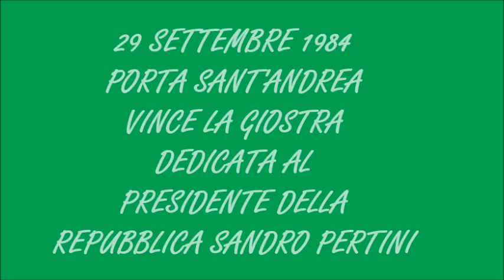Giostra del Saracino 29 settembre 1984 | Porta Sant'Andrea vince la 13esima Lancia d'Oro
Giostra dedicata al conferimento della medaglia d’Oro al Valor Militare alla Provincia di Arezzo alla presenza del Presidente della Repubblica Sandro Pertini

Quartirere Vincitore: Porta Sant'Andrea
Rettore: Giuseppe Municchi
Capitano: Carlo Fardelli
Giostratori: Vincenzo Verità (Simba) – Martino Gianni (Duna)

Ordine delle Carriere:
Porta Sant’Andrea:
Vincenzo Verità 4 | Martino Gianni 4 || M. Gianni 4 || M. Gianni 4

Porta Santo Spirito:
Fabio Albiani 3 | Silvano Gamberi 4

Porta Crucifera:
Franco Ricci 4 |Gabriele Tabanelli 4 || F. Ricci 4 || G. Tabanelli 3

Porta del Foro:
Paolo Parigi 4 | Mario Capacci 3

La Storia
Era il 1984 e in quell’anno si iniziò a pensare ai nuovi costumi della Giostra. Un comitato di coordinamento presieduto da Assuero Pieraccini, infatti, iniziò a pensare a quale sartoria teatrale avrebbe potuto realizzarli, prendendo come riferimento i bozzetti dell’Istituto d’Arte di Arezzo. Nel mese di marzo venne reso pubblico un bando per la realizzazione dell’arredo di Piazza Grande: vinse il progetto della “Torre Rossa”, tribuna alta 21 metri con 1800 posti di capienza che evocava l’antica torre comunale, eretta nel 1318 in cima a via Pellicceria e poi abbattuta nel 1539. Sempre nell’84 venne realizzato il Buratto di riserva, automa che avrebbe sostituito quello principale in caso di rottura. L’edizione del 7 luglio, caratterizzata da una violenta scazzottata in piazza San Domenico tra rossoverdi e giallo cremisi poco prima dell’inizio del corteo, la vinse il quartiere di Porta Sant’Andrea grazie a Vincenzo Verità e all’esordiente Martino Gianni che, tra lo stupore di tutti, corse lo spareggio e portò a casa la lancia d’oro. Venerdì 31 agosto, pochi giorni prima della vittoria di Porta Santo Spirito nell’edizione del 2 settembre, arrivò la notizia che si sarebbe corsa una terza Giostra in onore del Presidente della Repubblica Sandro Pertini, che sarebbe giunto ad Arezzo per insignire il Gonfalone della Provincia della Medaglia d’Oro al Valor Militare. L’estrazione delle carriere fu fatta in Comune e decretò quest’ordine: Sant’Andrea, Santo Spirito, Porta Crucifera e Porta del Foro.  La Giostra si corse alle ore 16 del 29 settembre: il tempo per poco non rischiò di farla saltare ma a mezzogiorno la pioggia cessò e tutto andò come da programma. L’arrivo del Presidente in Piazza Grande fu un vero e proprio evento: puntuale come un orologio svizzero Pertini insieme al Sindaco Aldo Ducci e al presidente del Senato Amintore Fanfani prese posto nel palco d’Onore e dopo essersi alzato in segno di rispetto al passaggio del Maestro di Campo firmò anche il “librone” custodito dal Cancelliere Raffaello Simi. La Giostra fu molto sentita e anche i cavalieri cercarono di dare il meglio di sé: con 8 punti iniziali andarono agli spareggi Porta Sant’Andrea e Porta Crucifera: anche questa volta Capitan Carlo Fardelli decise di mandare al Pozzo il giovane Martino Gianni, autore di una grande prova a luglio, e fu ancora lui, in sella a Duna, a tener testa prima a Franco Ricci e Poi a Gabriele Tabanelli con due splendidi 4. Porta Sant’Andrea esultò per quella incredibile vittoria e fu proprio Capitan Carlino a ricevere dal Presidente Sandro Pertini l’agognato trofeo, il 13esimo della storia biancoverde. Porta Crucifera, invece, ne uscirà tra mille polemiche: il capitano rossoverde Luigi Pelini, infatti, fu accusato di non aver fatto correre a Ricci anche il secondo spareggio, perdendo così la Giostra.

a cura di Saverio Crestini